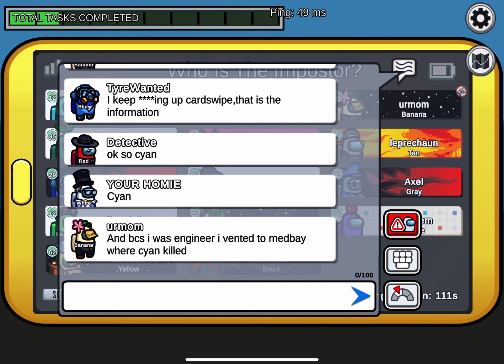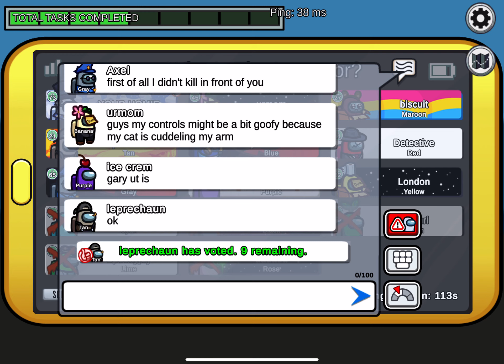Among Us Gameplay - Crewmate Role - No Commentary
Hi Londoners!

Nice crewmate victory and got those imposters out!

LDN x